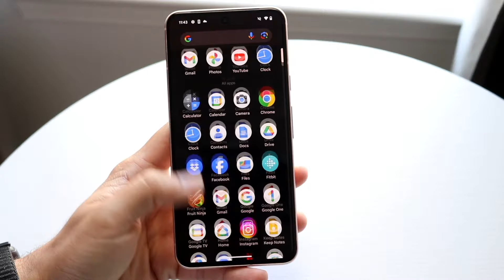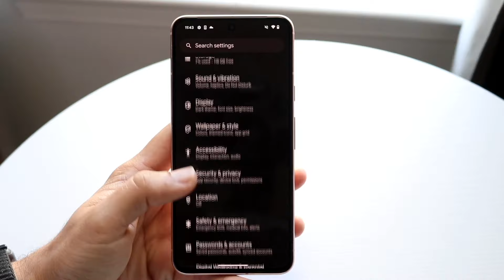The Problem With The Google Pixel 9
Let's take a look at The Problem With The Google Pixel 9